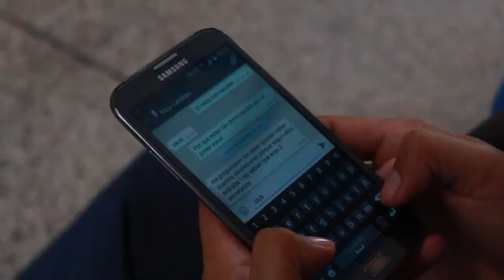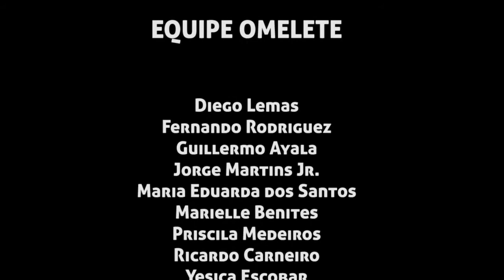Desconecte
Vídeo produzido por jovens integrantes da 3ª fase do projeto Diz Aí Fronteiras.